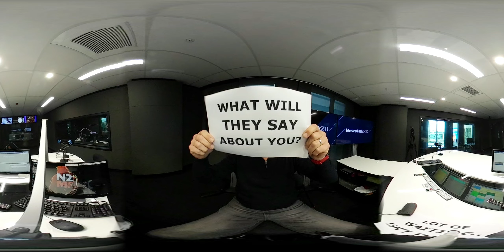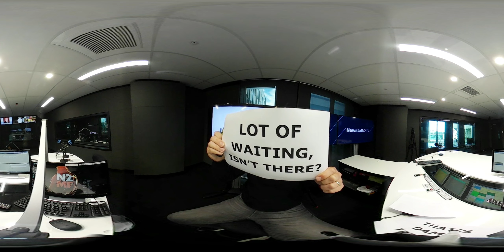glennzb TV: Episode 783 - What Will They Say About You?